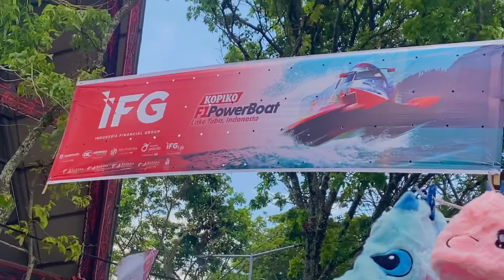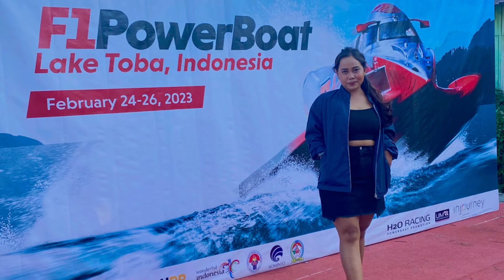F1H2O Championship Danau Toba || Presiden Jokowi Hadir || VLog Perjalanan Idris Ahmad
Makasih yang sudah menonton